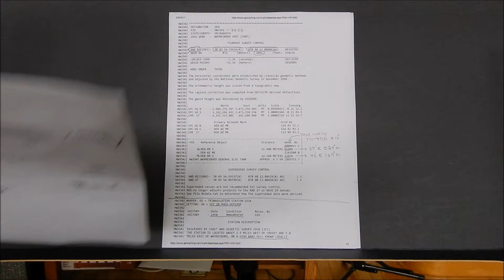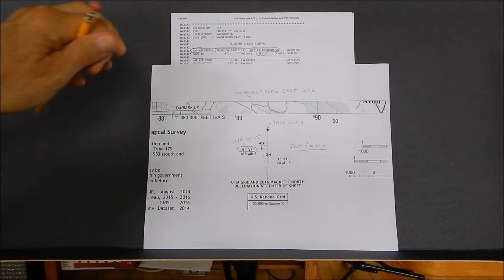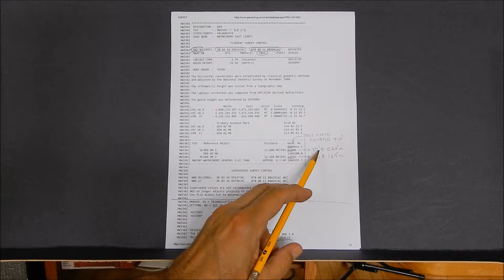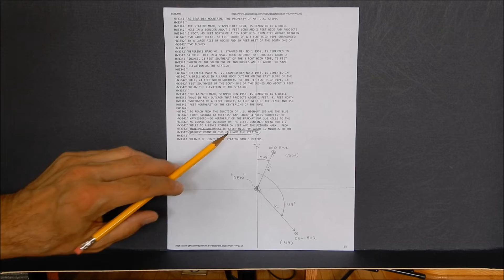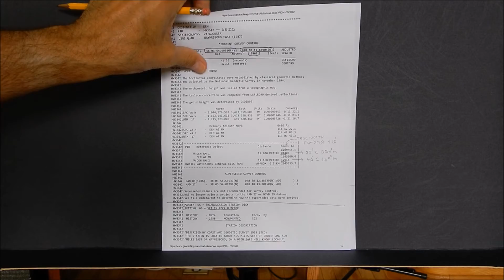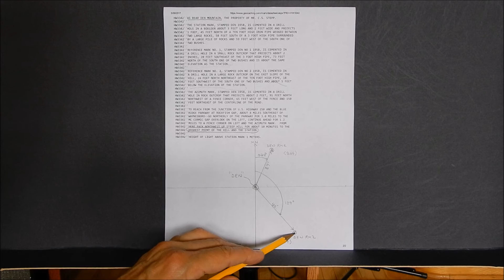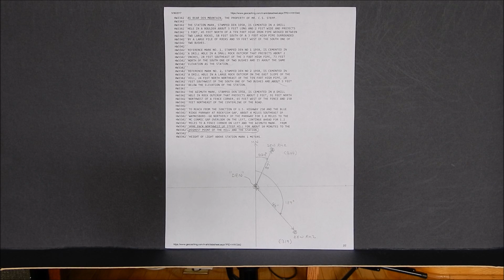Bear Den Mtn Addendum - hints for locating survey benchmarks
Addendum to my Bear Den Mountain hike - this addendum provides a few hints for locating hard to find survey benchmarks based on the information provided in the USGS database.